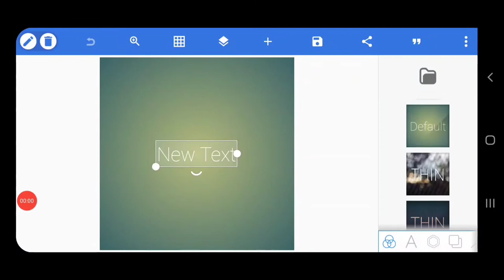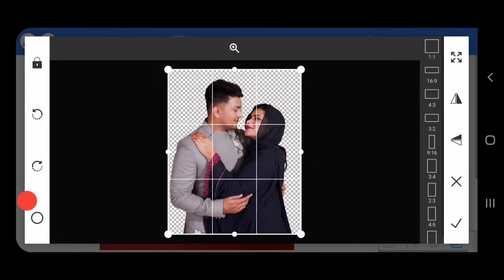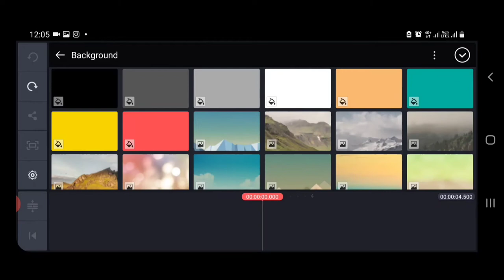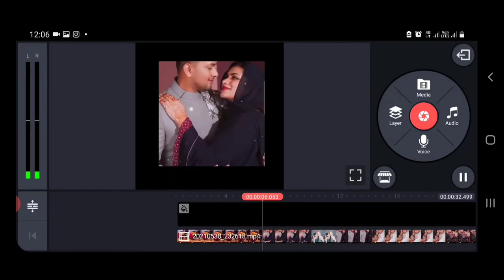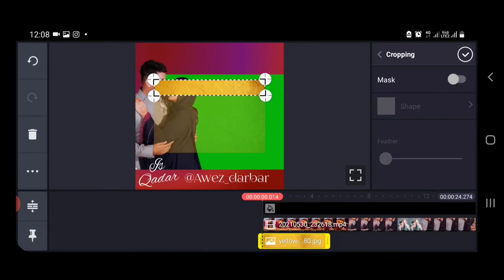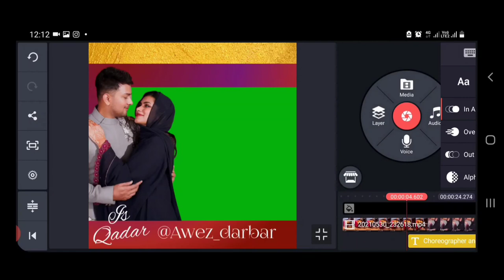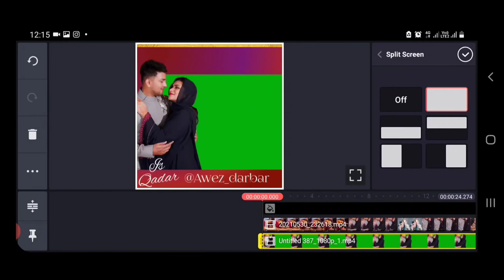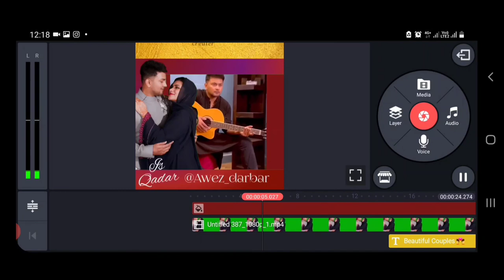Kinemaster Me Tv Show ka Poster Kaise Banaye | Pixellab Me Background Editing kaise Banaye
Kinemaster Me Tv Show ka Post  Kaise Banayen
Pixellab Me Background Editing kaise Banayen
welcome to mohieetech
Iam back with another video editing tutorial on Graphics Poster using Kinemaster and pixellab on android mobile

New Effect in Kinemaster
Kinemaster Tutorials
Next Level Kinemaster Effects
Kinemaster tutorials Telugu
Kinemaster full tutorials
Kinemaster in hindi
Kinemaster Effects
Pixellab Editing Tutorials
Pixellab Poster editing
How to make Poster design in Pixellab
How to make Tv Poster in Kinemaster
Kinemaster transactions
Text Effect in Kinemaster
Smart Text Effect in Kinemaster
Beautiful Text Effect in Kinemaster
Mohieetech
Tech

Footage Credits
Instagram Reels:-